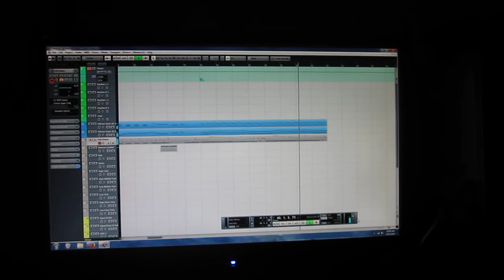One of my unfinished songs with added drum track by Matt L.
Matt got all 'Fleshgod Apocalypse' on one of my unfinished tracks.